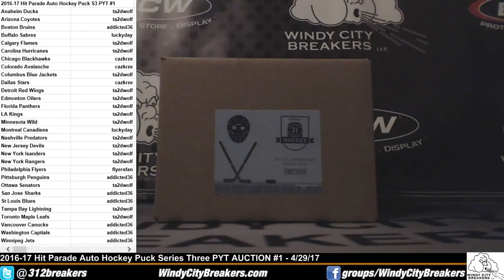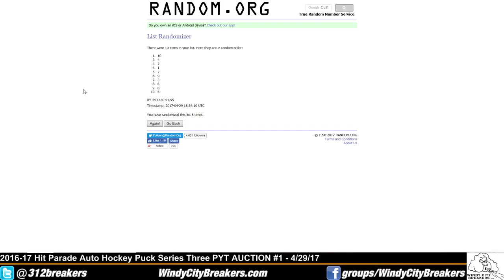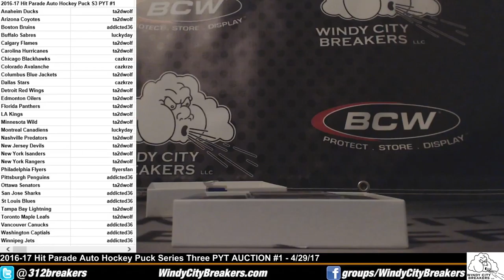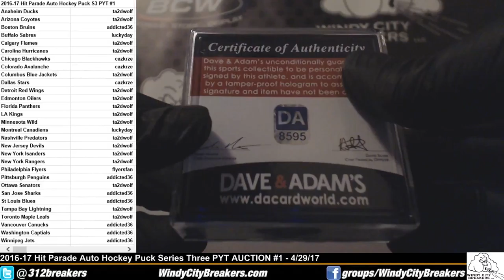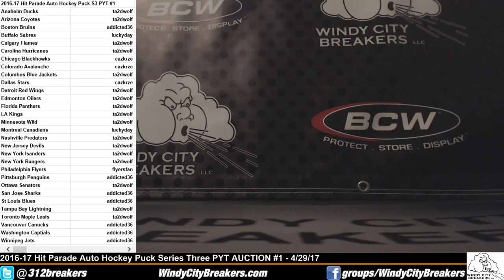2016-17 Hit Parade Auto Hockey Puck Series 3 PYT AUCTION #1 + 2016 Upper Deck NHCD USA Pack -4/29/17